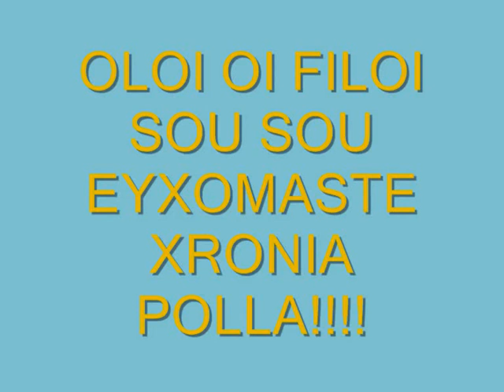Bill Karajohn-for your birthday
happy birthday Bill from all of your friends and fans!!!